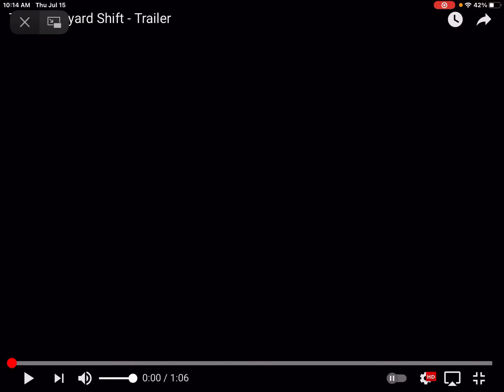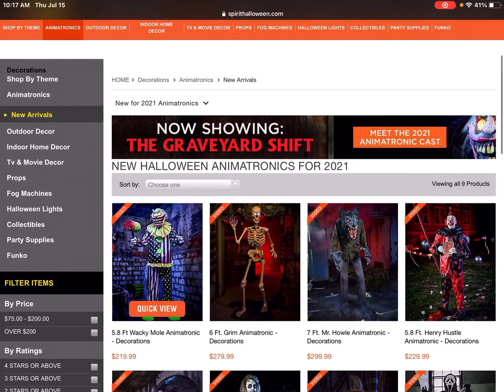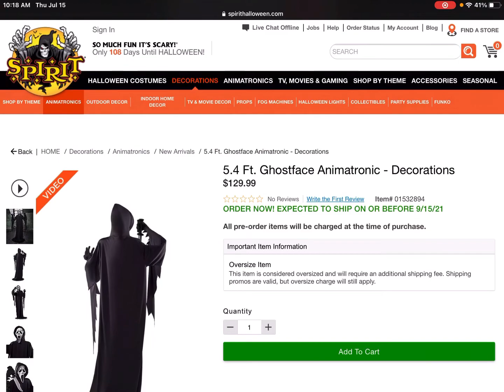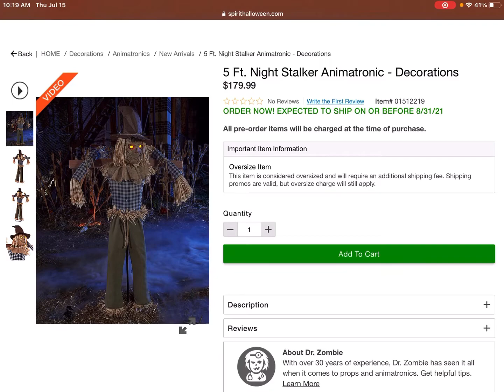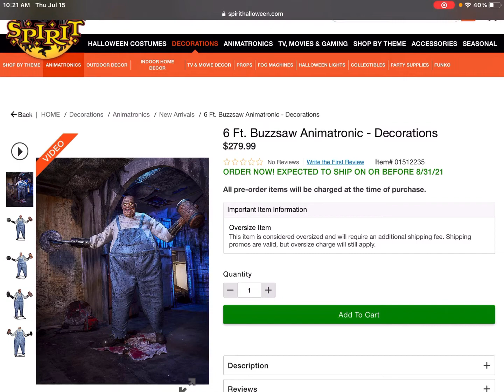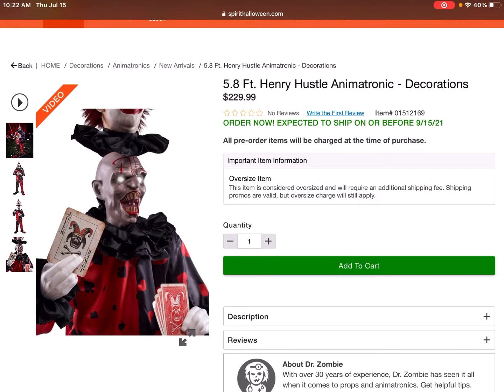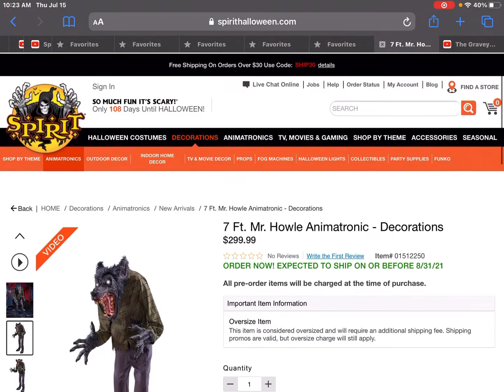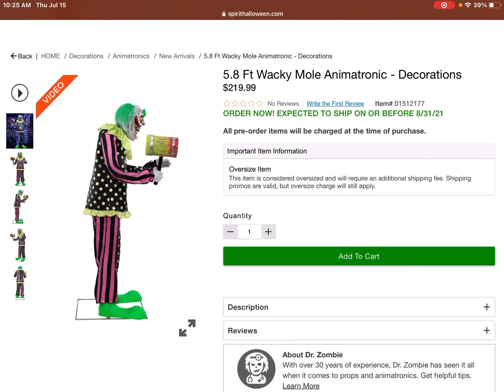Spirit Halloween 2021 Props Are Crazy! (Bloody Bag Of Jokes)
These spirit halloween props are all amazing! Of coarse my favorite re release is wacky mole clown

🎮 Game Links 🎮
Spirit Halloween Tycoon **Remastered**

Spirit Halloween Obby!